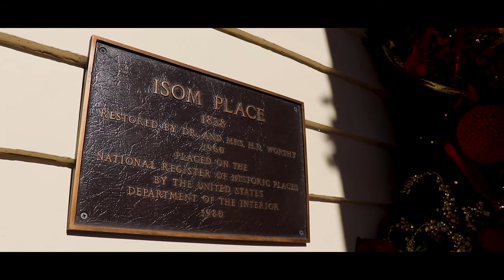AMEN│The Hopper Wedding Film│Hayden + Lola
A JonAddyMedia Wedding Film

EKRYJKBUE8OODLZO

OXCE7YU0HEQEGYGC

VIZHJMR3S7OLQVWK